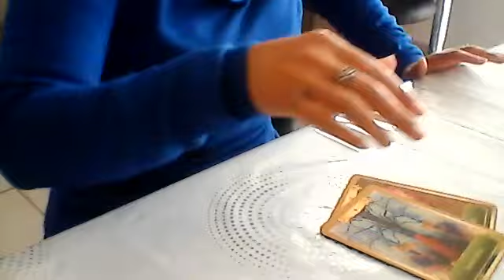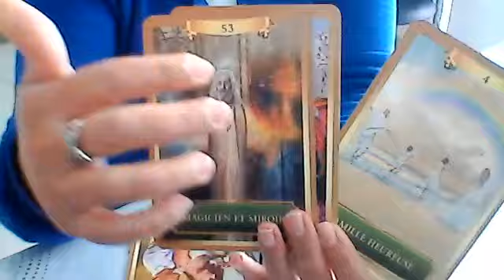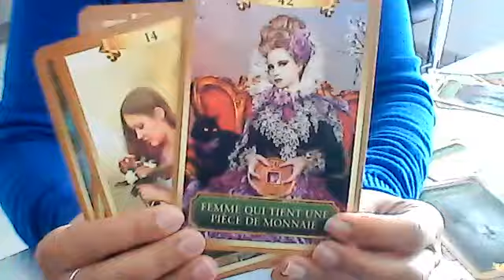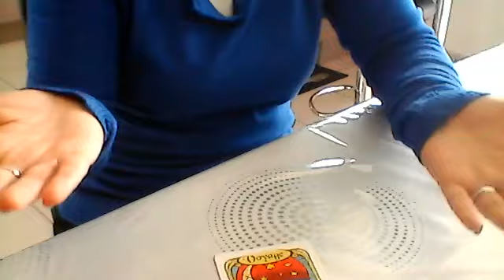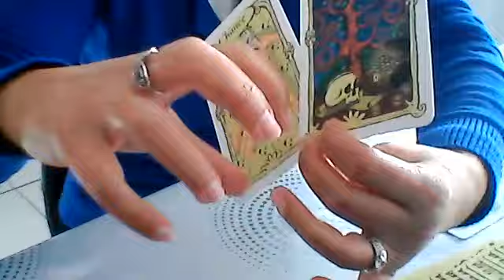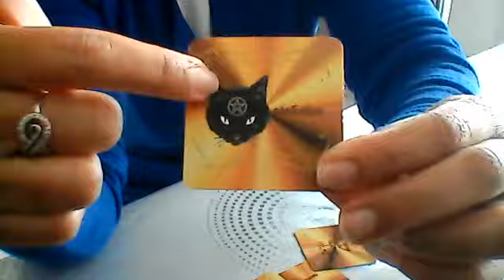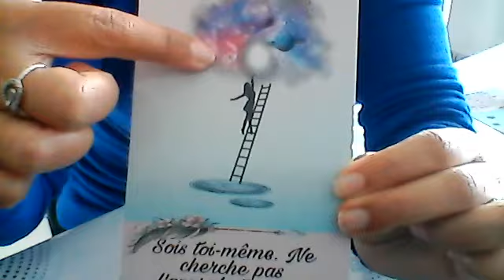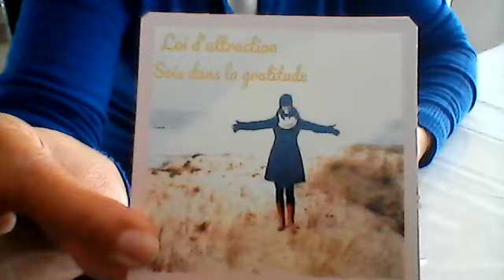TAUREAU decembre 2020 tu t'élèves !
me retrouver sur FaceBook à Nacera Medium Hypnothérapeute
vidéo explicative des séances d'hypnose régressive :